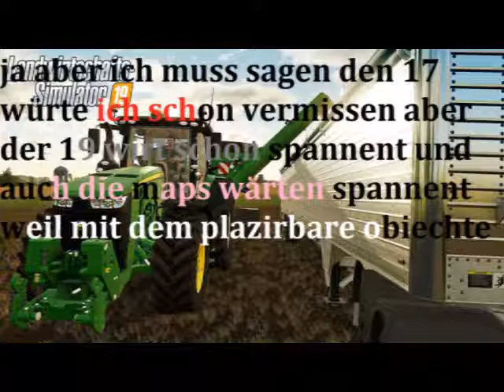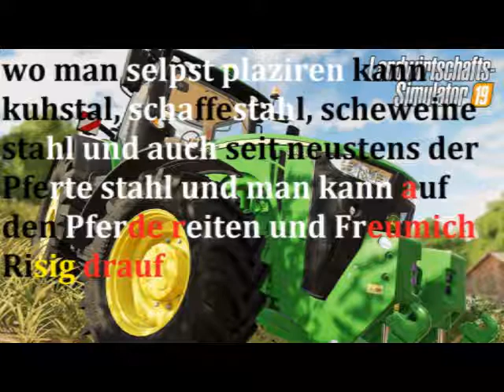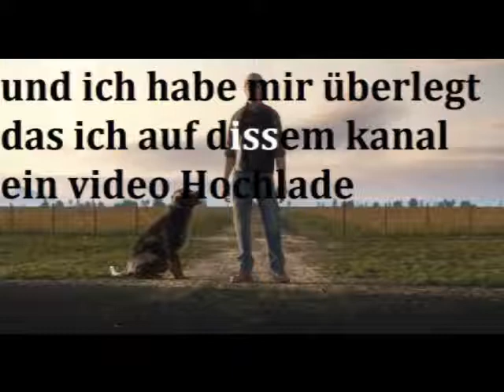über den LS 19 Retten mit euch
ich hoffe euch gäfelt das Video ;)